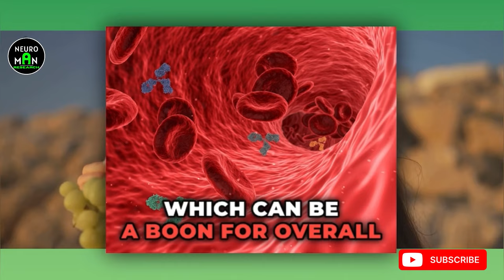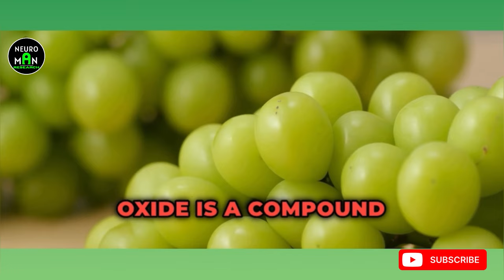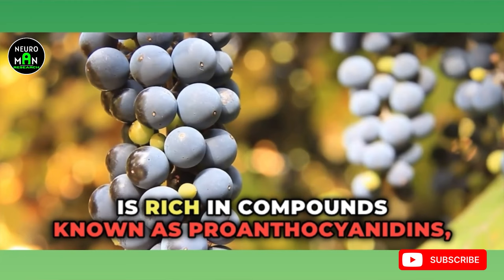What Happens to Your Body When You Eat Grape Seed Extract After 50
Are you curious about the potential benefits of grape seed extract for erectile dysfunction? In this scientific-backed video, we delve into the potential advantages of grape seed extract and its impact on male health. From examining the latest research studies to highlighting key findings, we'll provide you with an in-depth analysis of this natural remedy.

OUTLINE:

00:00:00 Introduction
00:00:32 Grape Seed Extract Basics
00:01:39 Grape Seed Extract and blood flow
00:03:15 Grape Seed Extract and gut Health
00:04:15 Grape Seed Extract and Antioxidant Activity
00:05:20 Grape Seed Extract and Inflammation
00:06:15 Grape Seed Extract vs. Other Remedies
00:07:17 Lifestyle Changes
00:08:18 Risks and Side Effects
00:09:23 Dosage Guidelines

Tags